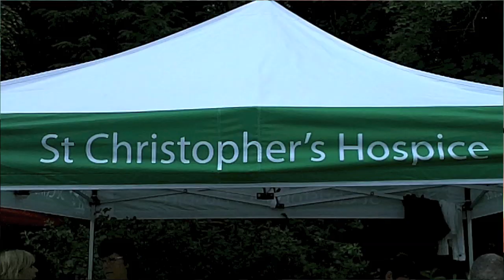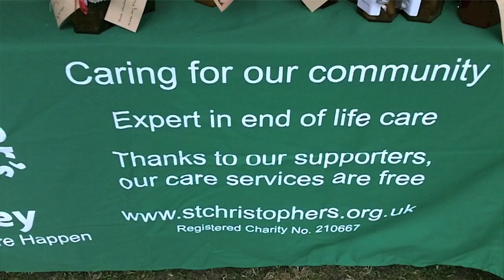Neil Diamond rocks St Christophers Hospice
Brilliant Neil Diamond Tribute Act 'A Diamond Experience', Bob Drury Rocked St Christophers Hospice, Live at The Holwood Bowl on Sat Jul 5th 2014.
A magical evening as you will see from the footage I captured including a poignant message from one of the nurses.
Please contact St Christophers Hospis for me, if there is anything you can do to help them, help us.